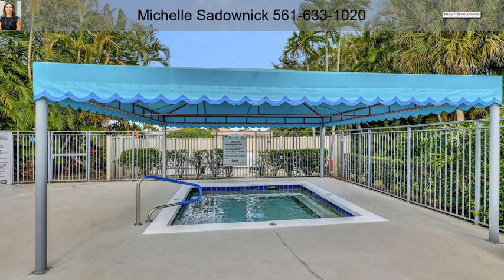10684 Royal Caribbean Circle Boynton Beach FL 33437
Welcome to Majestic Isles & experience an upgrade to the lifestyle you have been dreaming of. Set in a lushly landscaped, gated community just minutes from the best beaches & award winning shopping & dining. Surrounded by nature is the stunning newly renovated clubhouse. A place to stay active & unwind with friends & family. Work out in the gym, swim laps in the heated  pool, play cards, billiards or pull up a chair and enjoy the tropical garden view. Play on one of the 4 champion Har-Tru tennis courts, pickleball or shuffleboard. At the end of the day, you can retreat to your villa & watch the sun set on your screened in patio. Open layout living with a dining room, family room & Florida Room. The kitchen has a breakfast nook & plenty of counter space for cooking & entertaining.